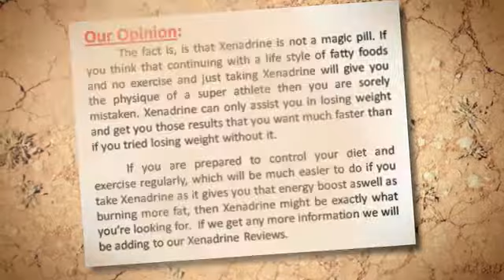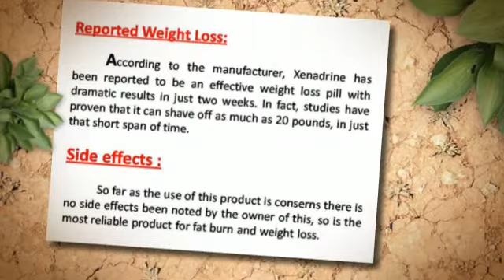Xenadrine Side effect.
Xenadrine is a weight loss product that has been on the market for a while and the main aim of this product is to help you lose weight quickly and easily.  Now, having said that, just because a product claims it can achieve a certain result does not mean that it actually can.We strongly recommend you only buy Xenadrine directly from a trusted source, like Xenadrine Direct.Anytime you click on a Xenadrine  Link or a recommended link for Xenadrine from our website, you will be taken directly to Xenadrine Direct, These are the only people we trust to deliver your products securely.